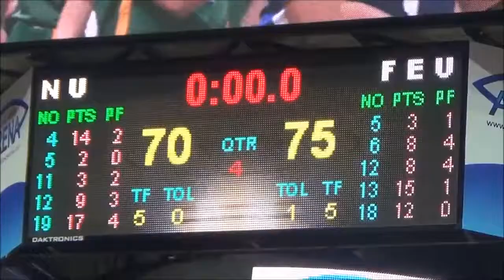‘One big bite’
The UAAP 77 men’s basketball tournament was, to say the least, a season of surprises, highlighted by the emergence of a new champion, the fall of once dominant teams, and the first victory of a perennial cellar dweller. It was a season that ended with “One Big Bite”. Video by INQUUIRER.net’s Noy Morcoso